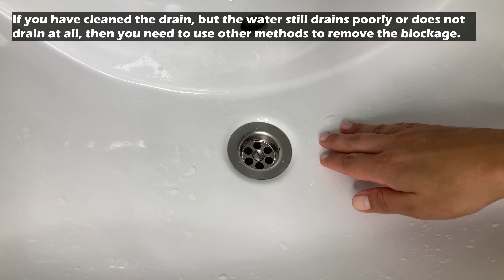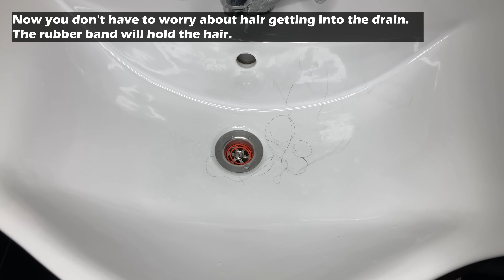Put a Rubber Band in your Drain and you will Never have to Clean it Again. Amazing result!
If your sink drain often gets clogged, the water does not drain and you have to remove the blockage, then put a rubber band in the drain and the problem will be solved. A clogged bathroom is usually caused by hair that gets caught in the drain and other debris gets stuck on it. To clear the sink or bathtub drain from hair, you can use a wire hook, a cable tie, or you can buy a special brush. But it is better not to let it get clogged. Therefore, before bathing or when you know that a lot of debris will get into the drain, put a rubber band in the drain. It will hold all the debris, and you can easily throw it in the bin.